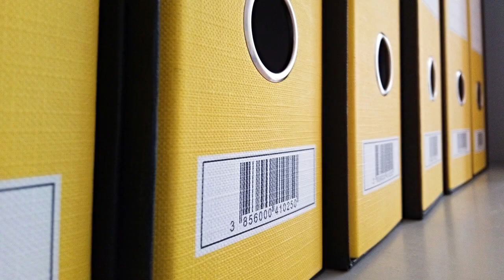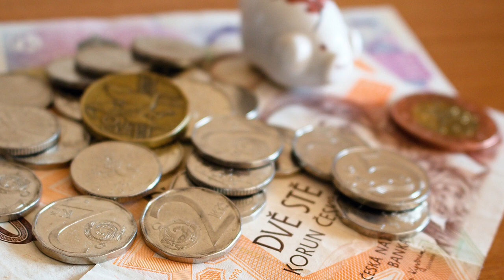Selský rozum - 66. díl: březen 2023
VIDEOSERIÁL Selský rozum - ohlédnutí za jednáním jarní Rady ASZ ČR

Ohlédnutí za jarním jednáním Rady Asociace soukromého zemědělství ČR v Mariánských Lázních, které se neslo zejména ve znamení bilance změn ve Strategickém plánu SZP i diskusí o rizicích pro hospodaření v zemědělství v budoucnosti, přináší březnový díl našeho videoseriálu Selský rozum. Nechybí v něm ani rozhovor s předsedou nově přijaté ASZ Západ či návštěva jedné z jeho členských farem.